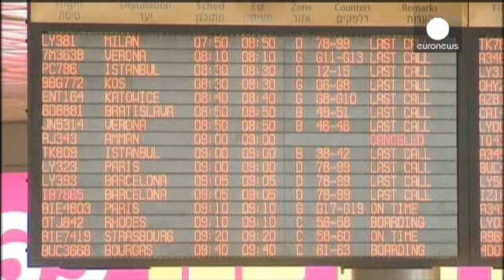Γάζα: Κηδεύτηκαν τα τρία στελέχη της Χαμάς - Εκδίκηση ορκίζεται η οργάνωση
Μέλη της Χαμάς ορκίζονται εκδίκηση για το θάνατο τριών υψηλόβαθμων στελεχών της οργάνωσης.

Χιλιάδες Παλαιστίνιοι συμμετείχαν στην κηδεία των θυμάτων στην πόλη Ράφα.

Οι σοροί ήταν τυλιγμένοι με τη σημαία της στρατιωτικής πτέρυγας της Χαμάς.

Ο Μοχάμεντ Αμπού Σαμαλέχ, ο Μοχάμεντ Μπαρχούμ και ο Ραέν αλ Αττάρ σκοτώθηκαν σε ισραηλινή αεροπορική επιδρομή.

Σύμφωνα με το Τελ Αβίβ, οι τρεις άνδρες είχαν διαδραματίσει σημαντικό ρόλο στην ενίσχυση των στρατιωτικών δυνατοτήτων της Χαμάς.